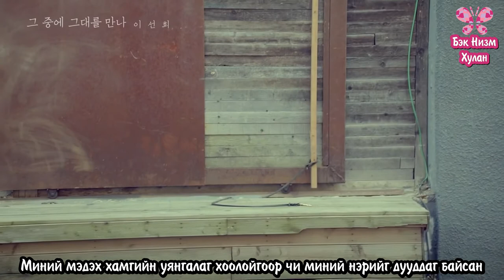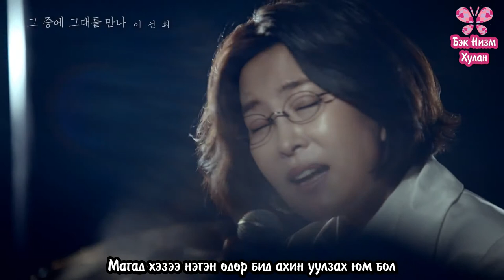[MGL SUB] Lee Sun Hee - Meet him among them